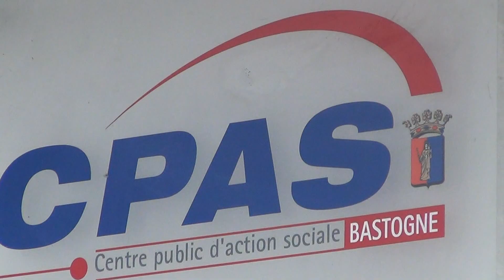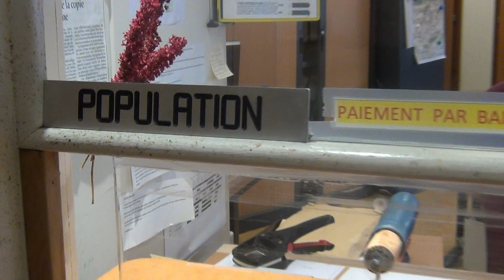Bastogne - Synergie commune/CPAS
Un reportage réalisé par l'Union des Villes et Communes de Wallonie concernant les synergies entre la commune et le CPAS de Bastogne. Ainsi, suite à une étude datant de 2013, les services logistiques ont été mutualisés entre l’administration communale et le CPAS et les marchés conjoints se sont multipliés. La collaboration a donc été favorisée, créant ainsi une nouvelle culture au sein des équipes. Mais surtout, il a été donné au CPAS la pleine compétence des affaires sociales, créant ainsi un véritable pôle social au sein de la Ville.